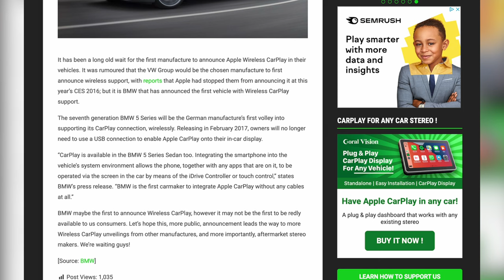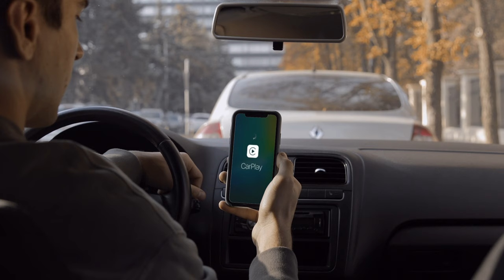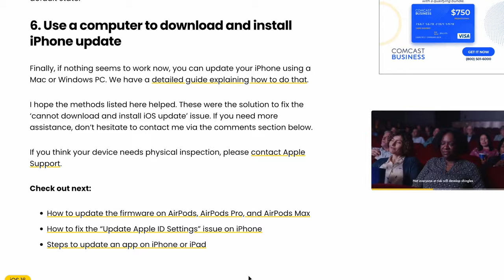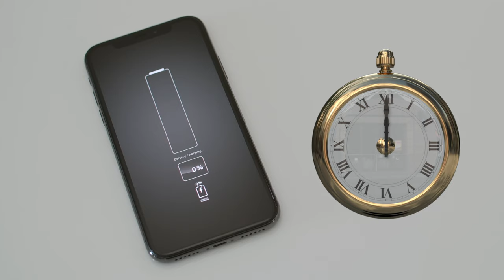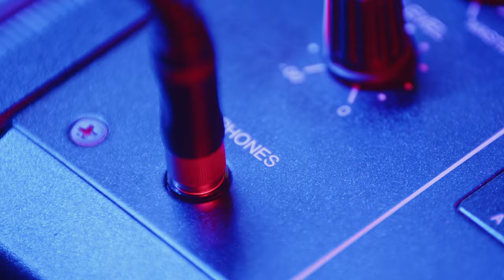Apple WON'T remove the charge port on the iPhones?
Apple WON'T remove the charge port on the iPhones! There are too many things Apple in play and won't remove the charge port any time soon. In this video I cover the main reasons why!